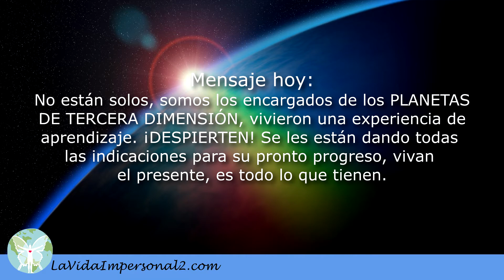CUÁL ES LA LABOR DE LOS PLEYADIANOS Y OTROS - COMUNICADO PLEYADIANO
Frase hoy:
No están solos, somos los encargados de los PLANETAS DE TERCERA DIMENSIÓN, vivieron una experiencia de aprendizaje. ¡DESPIERTEN! Se les están dando todas las indicaciones para su pronto progreso, vivan el presente, es todo lo que tienen.

159  TEMA : CUÁL ES LA LABOR DE LOS PLEYADIANOS Y OTROS.
La frase “¡Aquiétate! - y SABE -  YO SOY – DIOS”, esta frase es para que sepas que DIOS, está en cada corazón, está presente en el presente, para la obra del PADRE en nosotros y en vosotros, trata de hacer momentos de silencio observando tu presente, es aquí donde llega la información que necesitas, la PAZ, el Amor y lo que requiere tu Alma.
Nosotros los Pleyadianos y otros, lo que hacemos es programar, para que vivan las experiencias que se tengan que vivir, para la obra del PADRE. Ahora bien, nosotros actualizamos los programas a seguir con cada uno, monitoreando desde las naves, sanando, enviando peticiones sanadoras al PADRE por todos.
Nosotros recibimos informes de ustedes, cuando vemos luces relucir en la Tierra, son de aquellos que se esmeran por dar Luz al Planeta y sanarse ellos mismos.
Somos también los que detectamos qué podría acontecer en el Planeta, y ayudamos siempre a aquellos que nos han pedido ayuda. También somos los creadores de los círculos de las cosechas dándoles a ustedes pistas para que se reconozcan como HIJOS DEL GRAN “YO SOY”, y se liberen de la opresión del ego. Somos también los que estamos pendientes de hacer el monitoreo.
Hermano, cree que DIOS está en el presente, toma momentos de silencio, te aportará valor para resistir todo lo que viene, porque vienen cambios necesarios y necesitas enfocarte en el Presente, desde ese presente podrás afrontar todo.
¡Sabes! Todos estamos enfocados en el plan del PADRE que es UNIFICARNOS en consciencia, en unión con el UNO.
Cada uno de ustedes, tienen grabaciones erradas con respecto a nosotros, por películas, informes, etc. Les diré que somos seres benévolos y nuestra tarea, ustedes ya saben cuál es.
Este Planeta no estuviera si nosotros no los hubiéramos ayudado, ayudamos en el derramamiento de petróleo en el mar y en cientos de casos con respecto a los volcanes, en el clima ayudamos grandemente.
Les proporcionaré el siguiente dato, alguien dijo: Yo iré a la luna. Pero resulta que no tenían la tecnología para ello, entonces inventaron la historia de que estuvieron en la luna, ustedes ya saben, fue un anclaje netamente para ganar fama, y esto se dice porque nunca nadie a logrado llegar a otro planeta con esa tecnología que tienen, han intentado y todos los intentos son fallidos y mucho dinero gastado. Todo fue una experiencia, eso fue, todos ganaron experiencia, aunque perdieron dinero y tal vez esfuerzos vanos, pero fue una experiencia que sirve para completarse a sí mismo.
Todas las experiencias en cualquier nivel son eso, experiencias que se registran para armar un bagaje de sabiduría interior, no se perdió nada, se ganó. Esto se lo contamos para que sepan que cualquier experiencia que estén viviendo, somos nosotros los que alimentamos esa experiencia, hacemos que les llegue más información de lo que necesiten saber, pero cuando un ser actúa de forma individual, personal con egos, entonces igualmente alimentamos esas experiencias para que luego de ser vividas y haber vivido las experiencias de pérdida, los ayudamos a que se den cuenta del verdadero valor de lo que es EL AMOR, LA PAZ y los alentamos que prosigan su tarea de sanación mental unida a su “YO SOY.
Les hemos estado anunciando en los comunicados y el Libro La Vida Impersonal 2, informaciones valederas, ¡TOMENLAS! Las necesitarán.
Hermanos humanos, son ustedes los protagonistas de sus propias vidas, lo que hacemos es encauzarlos en sus quereres proporcionándoles lo que desean, sea esto algo grato o no grato. Siempre respetando su libre albedrío. Es verdad siempre hemos estado monitoreando, ese es nuestro trabajo.
No tenemos cuerpo, somos etéreos por eso podemos manifestarnos de diferentes formas. Ya sabemos que ustedes esperaban seres con alas, no hermanos, no tenemos alas, somos seres etéreos, podemos manifestarnos en cualquier parte; cuando hacen una oración, estamos ahí, solo que no somos advertidos.
Hermanos, ustedes SON y están ahí, PORQUE ERES HIJO DE DIOS viviendo una experiencia en la Tierra, y estamos nosotros apoyándolos para que salgan del círculo vicioso de la tercera dimensión...

Somos sus ángeles. Nosotros somos y seremos los que guíen el Planeta.
Con Amor tus hermanos Pleyadianos

Canalizadora Laura Sofia Restrepo